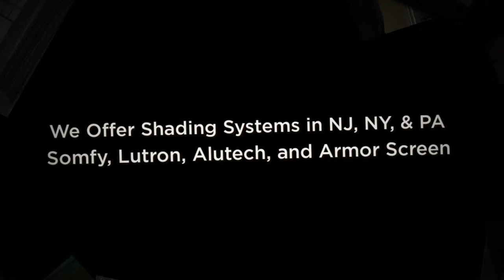Beach Glass Design - Custom Motorized Window Shades in NYC & NJ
Beach Glass Design offers Somfy Systems motorized drapery, shades & blinds in New Jersey & NYC.